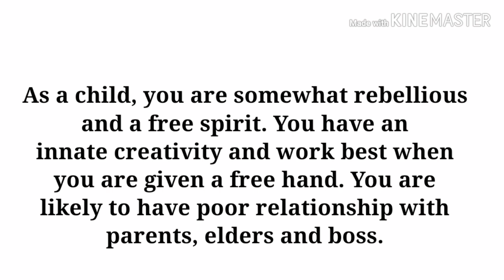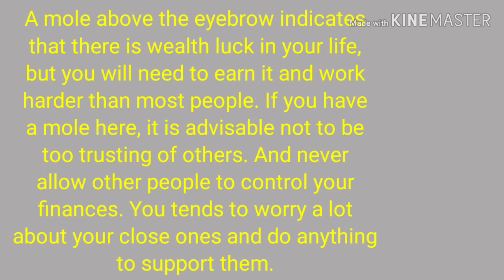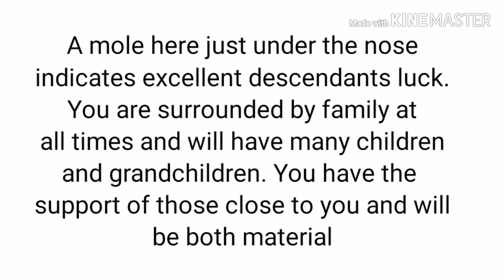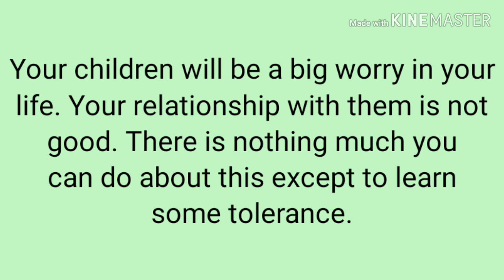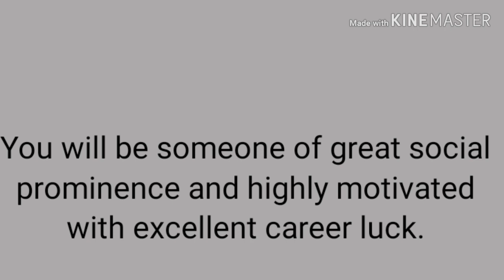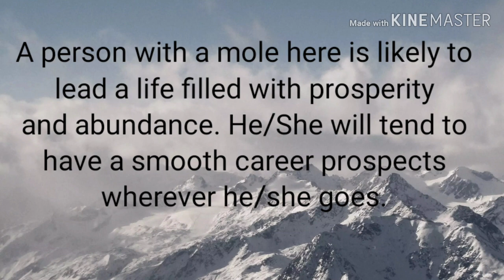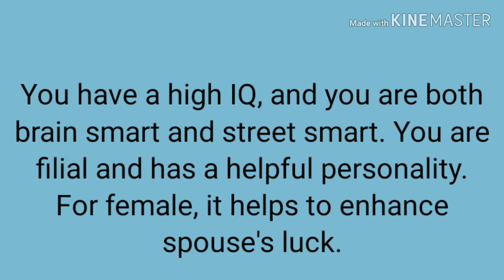What your moles say about you? kahulugan ng Nunal sa Mukha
Do you have moles on face and do you really know what are the hidden meaning behind them?
The Chinese Almanac, also known as the Tung Shu, is commonly known as a book of auspicious and inauspicious dates, but there is so much more to the Tung Shu than that. It is a vast mine of information relating to astrology, codes and symbols, derived by the wise sages and philosophers of ancient China. In this issue, we bring to you the secrets from the almanac regarding moles on your face and what they mean depending on which part of your face they appear.

First, check your face for any moles, and then look at the diagram above to identify the number(s) that are a closest match to the moles on your face. Usually, the moles only hold meaning for you if they are prominent and they are the only one. If your face if full of spots, acne or “little” moles, they do not count. When you’ve ascertained which position corresponds to the mole on your face, look up the meanings listed by numbers on my video.